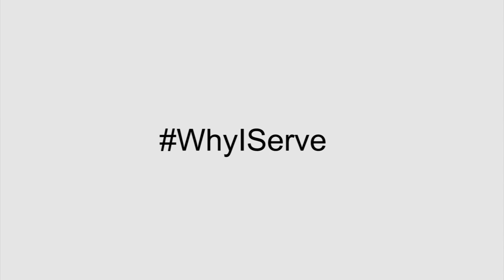Why I Serve: USS Constitution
Berthed in Massachusetts's historic Charlestown Navy Yard, USS Constitution is America's Ship of State and the oldest commissioned warship afloat in the world. In this week'sWhy I Service, Sailors serving aboard USS Constitution share their personal reasons for service in the U.S. Navy.